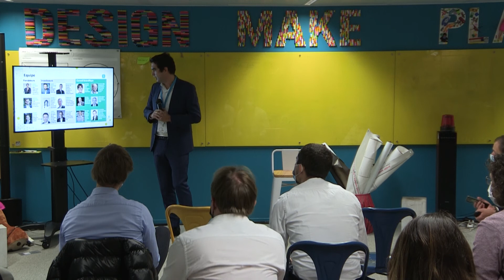FFT20 : [Creativity Room - Pitch] Alexis Normand, CEO, Greenly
L'application pour améliorer son empreinte carbone au quotidien. Lutter contre le réchauffement climatique à chaque dépense, c'est aujourd'hui possible avec Greenly. Prenez la mesure de chacun de vos achats automatiquement, et optez pour un mode de vie plus durable.